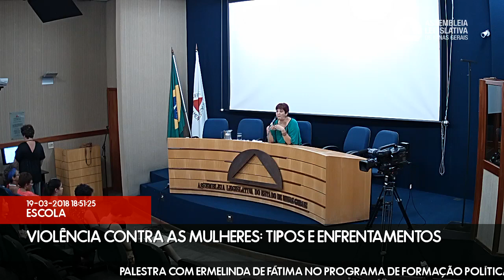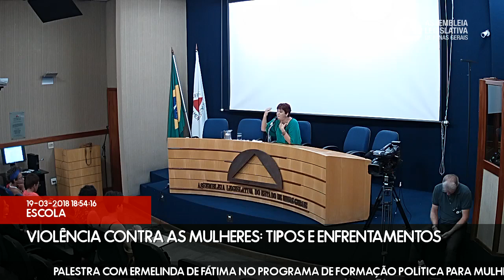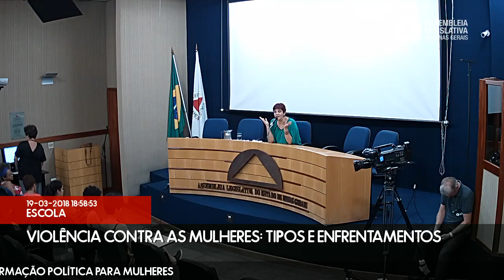19/03/2018 18:00 Violência Contra As Mulheres: Tipos E Enfrentamentos Com Ermelinda Ireno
CICLO DE PALESTRAS E DEBATES MULHERES NA POLÍTICA: HISTÓRIA, LUTAS, CONQUISTAS E PERSPECTIVAS